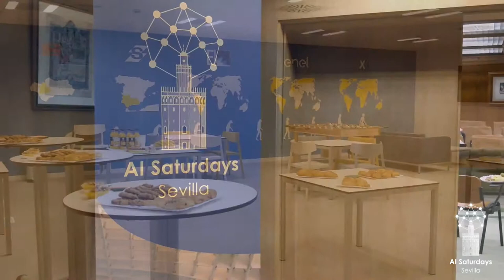¡Que comience la sesión! // Saturdays.AI sevilla sesión 2